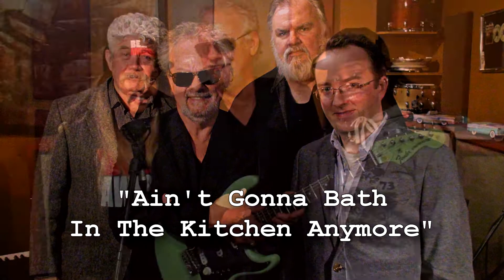Myles Goodwyn - I Ain't Gonna Bath In The Kitchen Anymore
From Myles Goodwyn & Friends of the Blues, released March 2, 2018

Myles Goodwyn, lead vocal and guitar
Bill Stevenson, keyboards
Mike Carrol, drums
Bruce Dixon, bass
Reeny and Mahalia Smith, background vocals